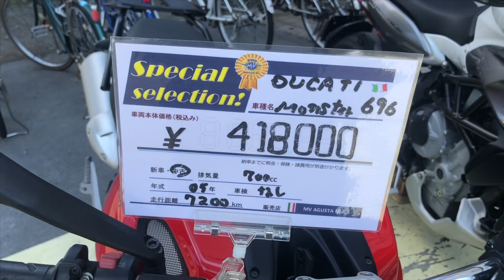Ducati monster 696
Ducati Announces The Monster 696!

The new Ducati Monster 696 represents the next generation and what Ducati calls “the final word in urban excitement”.  The Monster 696 looks like it would be fun either on your favorite downtown routes or unleashed, where it should deliver more performance than ever before.

Design
Refined style and design are the clear motivations behind the new Monster and the continued perfection of the Desmo engine ensures that its “saint and sinner” image will impress any rider.

A comfortable and confidence-inspiring chassis combine with the powerful Ducati L-Twin engine to provide what should be a most enjoyable riding experience.  The balance of new technologies expressed in stylishly finished materials is shaped around the original cool Monster heritage.

Maintaining its traditional Monster silhouette, the 696 now looks more muscular.  Its wide tank tapers to a thin waistline of what Ducati says is a comfortable narrow seat, which should ensure sure-footed confidence when at the traffic lights.